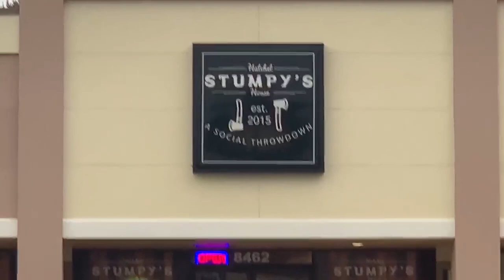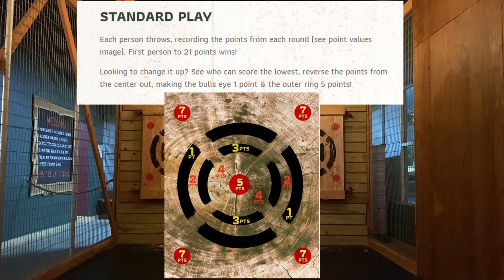Axe Throwing like a Viking- Stumpy Hatchet House Orlando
Today we went on a adventure to a throwing axe facility to release some stress and this happen...

Song
Don't Stop (Color on the Walls)
Artist
SME (on behalf of Columbia); Sony ATV Publishing, Abramus Digital, LatinAutor - SonyATV, LatinAutor, SOLAR Music Rights Management, UNIAO BRASILEIRA DE EDITORAS DE MUSICA - UBEM, LatinAutor - PeerMusic, and 13 Music Rights Societies